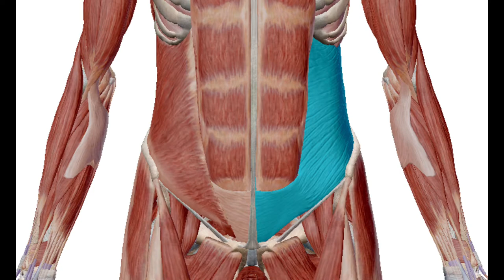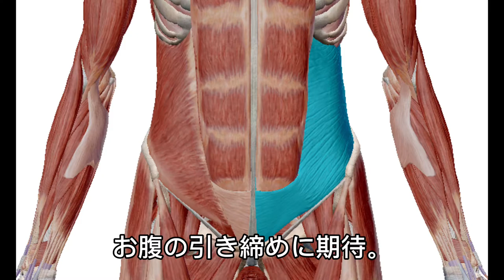【宮田家】縄跳びダイエット3日目【vlog】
こんばんは。
縄跳びダイエット3日目です。
下っ腹に筋肉痛が来てます。
お腹周りにも結構効果があるのでは…

期待しましょう。